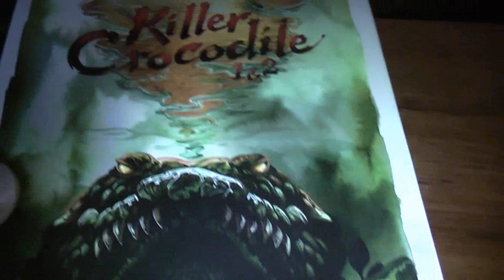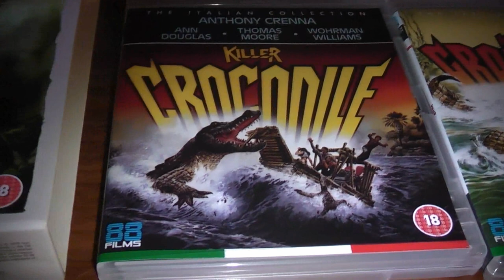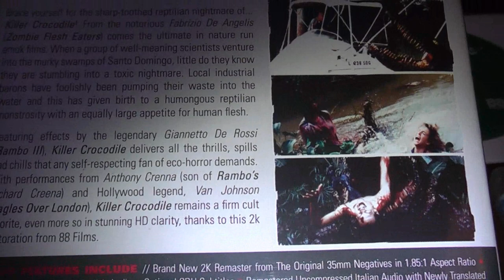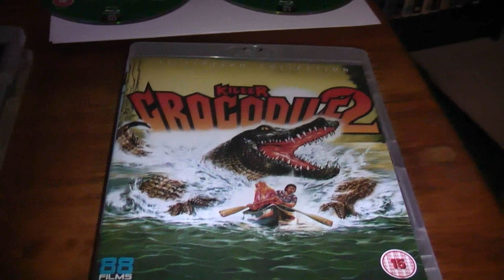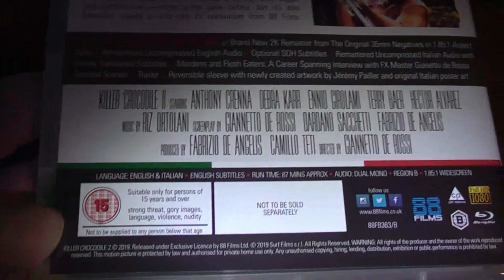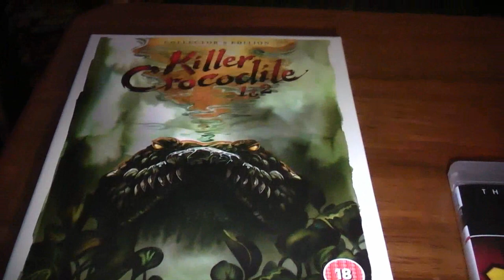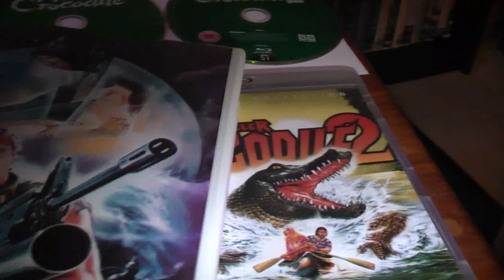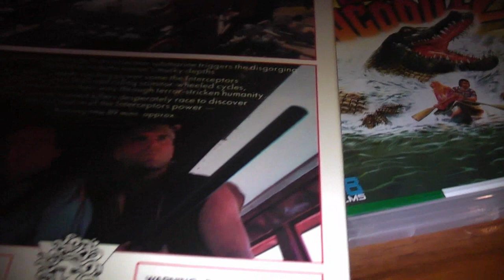KILLER CROCODILE I & II 88FILMS COLLECTOR'S EDITION Blu-Ray Set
From Director / Producer Fabrizio De Angelis, On Blu-Ray From 88FILMS, The Super Cool Hard Card Boxed Two Blu-Ray Set Of His Movies, Killer Crocodile (1989) & Killer Crocodile II (1990) In All Their Gory Goodness.